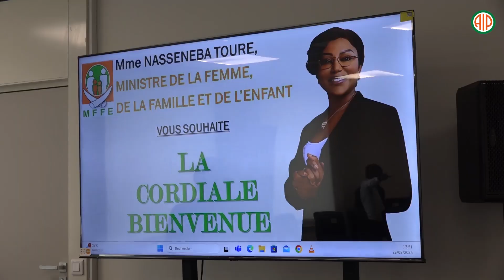Le MFFE et IRC s’allient pour renforcer l’autonomisation des femmes et la sécurité alimentaire des p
Le ministère de la Femme, de la Famille et de l’Enfant (MFFE) et International Rescue Committee (IRC) ont signé mercredi 28 août 2024 au cabinet dudit ministère sis à Abidjan Plateau, un protocole d’accord visant à renforcer l’autonomisation des femmes et à garantir la sécurité alimentaire des personnes vulnérables.